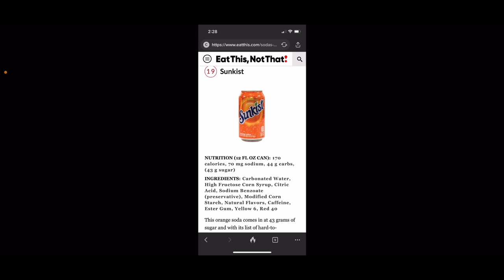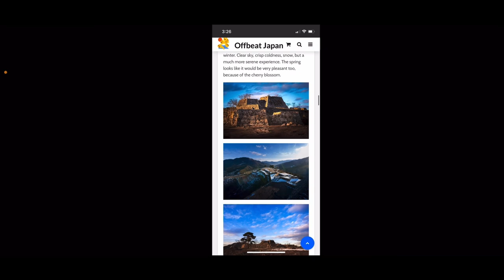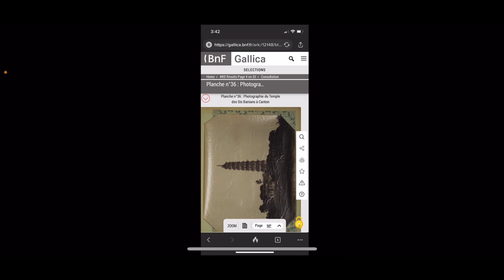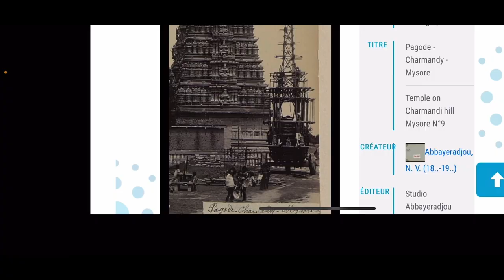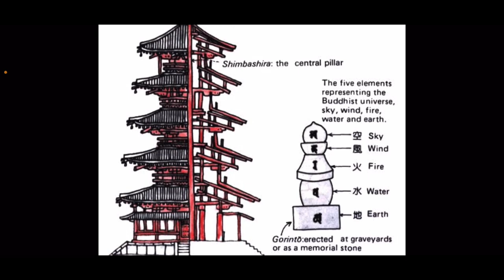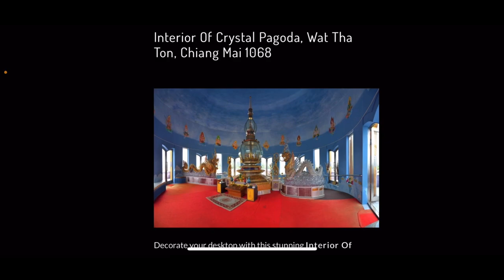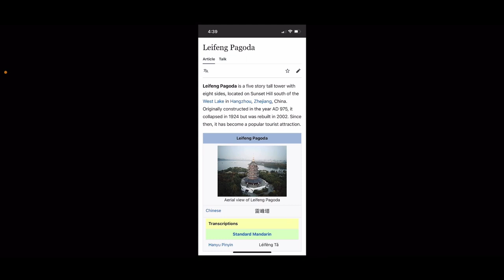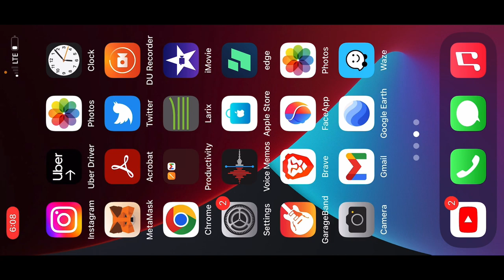Inside the Ancient Japanese Pagoda System-Predates Buddhism!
I lived in Numata, Gunma Japan in 1996 as musician. It was a different time and I ended up playing there for a year and a half. I lived in Tokyo by the end of my stay and visited a few of these pagodas in the countryside. These structures go back to the feudal system and looks to be ancient technology that we lost a purpose for. They all conform to very exacting measurements and predate the arrival of Buddhism. Shinto was the reigning religion/ belief system…
No music today. Instead I give you my song Shinto from my second album. It’s an instrumental and I’m chanting underneath the guitar riff. Enjoy life!